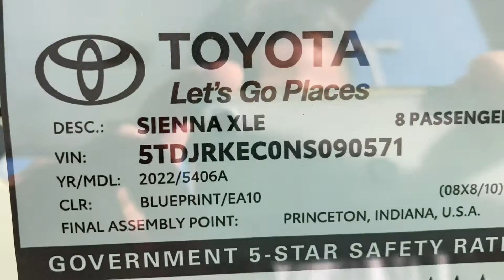2022 Toyota Sienna and Highlander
2022 Toyota Sienna and Highlander